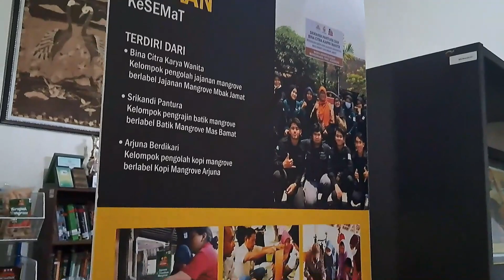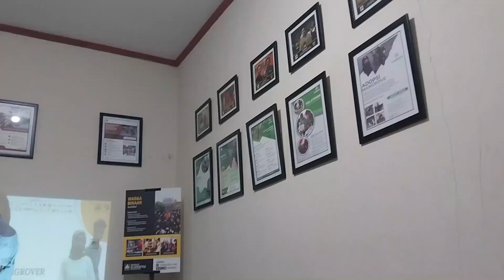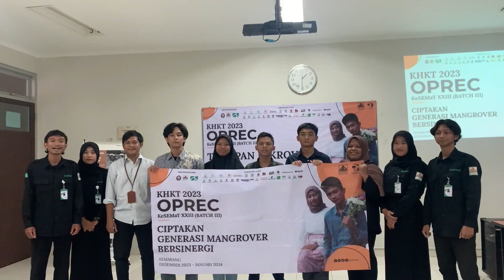After Movie KHKT 2023: Open Recruitment Anggota Baru KeSEMaT Angkatan XXIII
Kami berbagi informasi, menyediakan pelatihan dan pendampingan, melakukan penelitian, menjual produk, dan menyalurkan donasi mangrove.